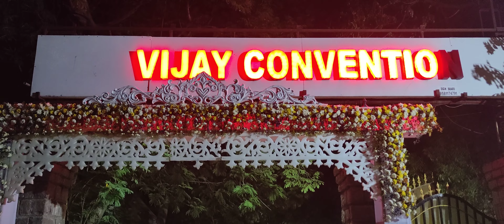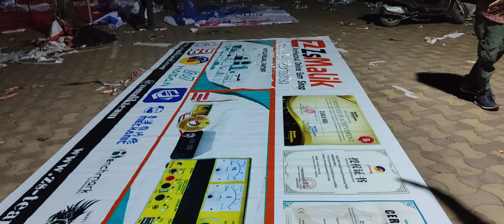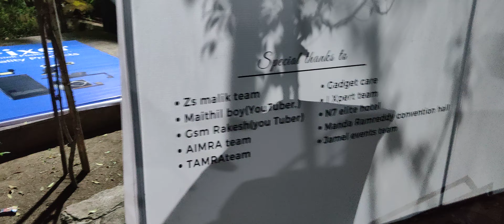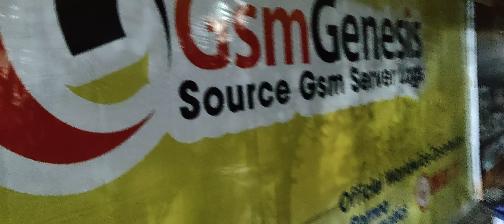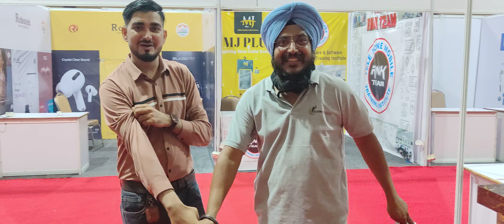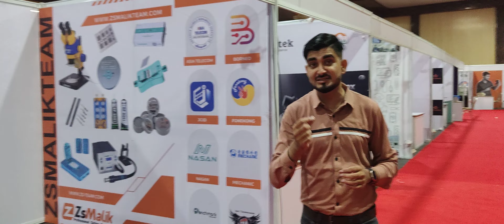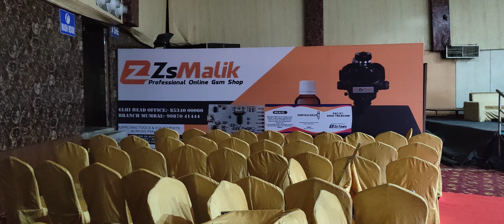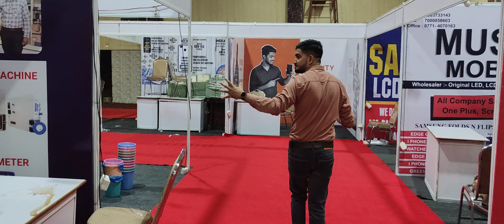MobiaLive Event Update What's Going On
MobiaLive Event 28-29 August On Hyderabad